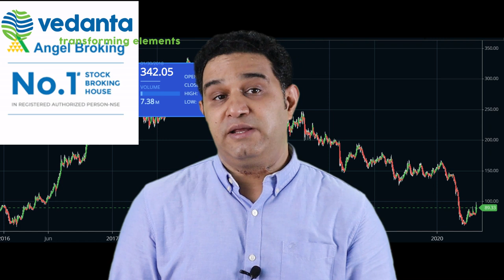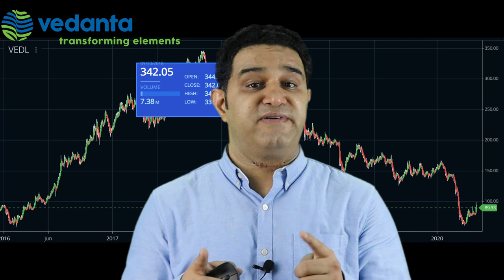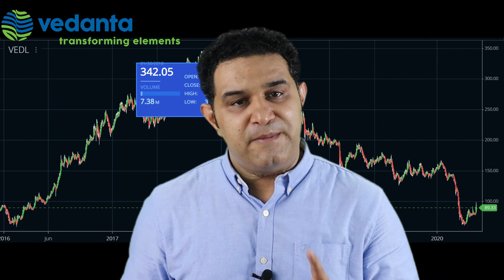Vedanta Delisting , Why Now? || Covid-19 Effect or Something Else? by Vipul Kaushikk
Vedanta Delisting News, Why Vedanta Got Delisted from Stock Exchange in India

(Best Online Platform/App to Invest Free in Mutual Funds

Mumbai: The gap between the delisting offer price and expectations of Vedanta  minority shareholders could be significant, with several analysts and an advisory firm arguing that an offer worth less than half the company’s FY19 book value may not be enough to tempt the existing investors.

“It can be said that the offer is not serious: Why would investors lap up the offer of a company with 20 per cent-plus dividend yield at a price which is less than 50 per cent of yearly high and 45 per cent of book value (March 2019)?” asked JN Gupta, MD, Stakeholders Empowerment Services (SES). “Vedanta has hosts of businesses and Hindustan Zinc (HZL) is a listed subsidiary, and the value embedded in each share of Vedanta due to HZL itself is almost 150 per cent of the price offered.”

Vedanta on Tuesday told the exchanges about a delisting offer at a price of Rs 87.5 per equity share. SES also said that the current trading prices are not reflective of long-term value as the country is in an uncertain state due to the ongoing Covid-19 crisis. “The intent appears to be that promoters want to take advantage of the present market condition and acquire 100 per cent of the company at current low prices,” SES said in a report.

About  Me:-